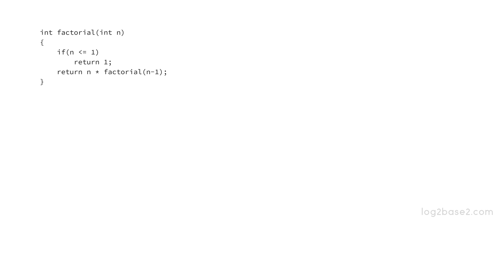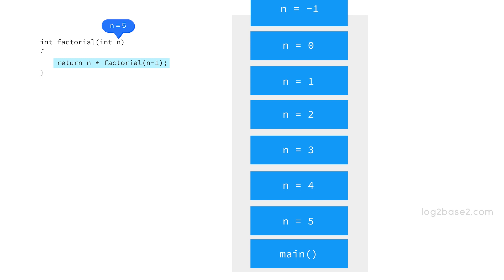Stack Overflow in Recursion | Log2Base2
In this video, let us learn what is stack overflow and how can we avoid it with suitable examples.